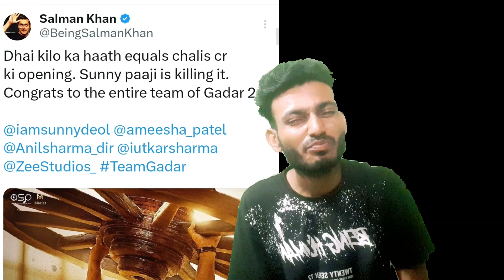Gadar 2 Salman Khan Reaction | gadar 2 review | Sunny Deol | Ameesha patel | Utkarsh sharma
your query :-

gadar 2 box office collection today
Gadar 2 Opening Collection
gadar 2 box office collection first day
gadar 2 box office collection one day
gadar 2 box office collection review
bazaar
gadar 2 box office collection akb
media
gadar 2 box office collection
worldwide
gadar 2 first day collection
gadar 2 ne kitni kamai ki
prediction
gadar 2 box office collection 1st day
gadar 2 box office collection aaj tak
X

Your Query :-

gadar 2 advance booking report
gadar 2 add
gadar 2 vs omg 2 advance booking
gadar 2 vs omg 2 advance booking collection
gadar 2 vs omg 2 clash gadar 2 vs omg 2 prediction
gadar 2 advance booking kaise kare
gadar 2 advertise
gadar 2 ad
gadar 2 advance booking kitna hua
gadar 2 duration

gadar 2 advance booking date
 gadar 2 trailer views in 24 hours
gadar 2 trailer launch event
gadar 2 trailer public review